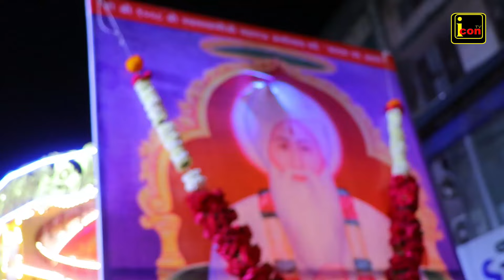गोगाजी महाराज जयंती उत्सवात समाज एकवटला, ढोल ताशांच्या गजरात मिरवणूक निघाली..